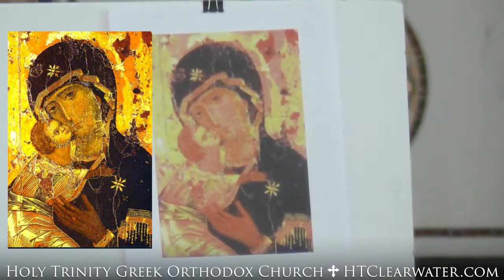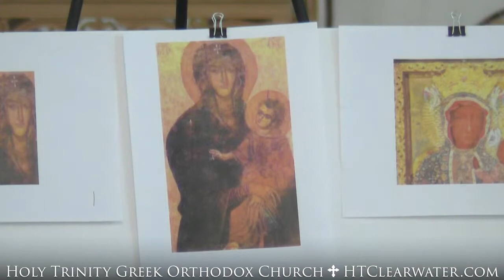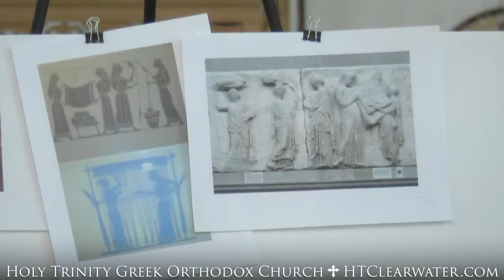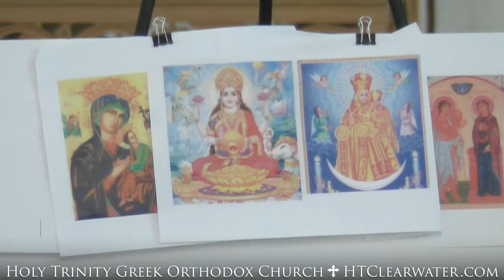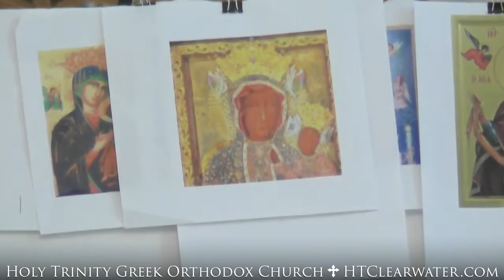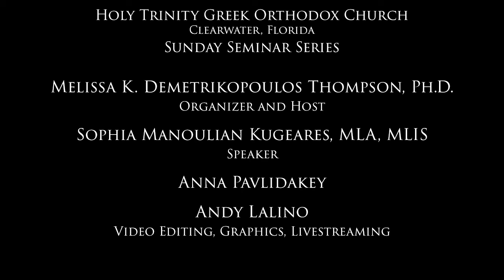Sunday Seminar Series: Women in the Bible with Sophia Kugeares | Holy Trinity Greek Orthodox Church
Sunday Seminar Series: Women in the Bible with Sophia Manoulian Kugeares | Holy Trinity Greek Orthodox Church

Sunday Seminar Series, March 14, 2021

Be enlightened by Sophia Manoulian Kugeares, MLA, MLIS, who discusses women in the Bible.

The Sunday Seminar Series is administered by
Melissa Demetrikopoulos Thompson, Ph.D.

Holy Trinity Greek Orthodox Church
409 S. Old Coachman Rd.